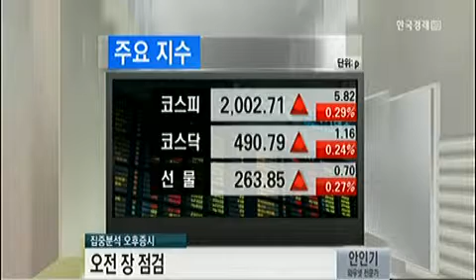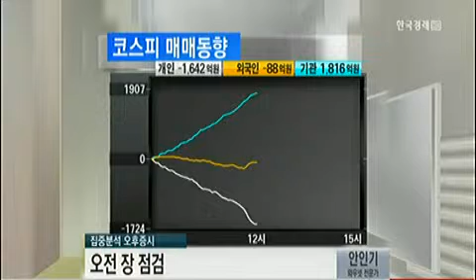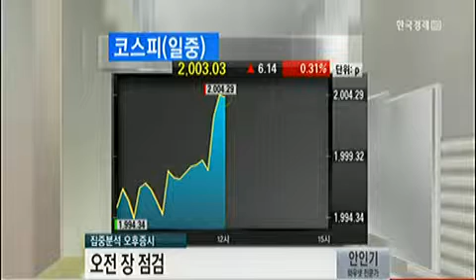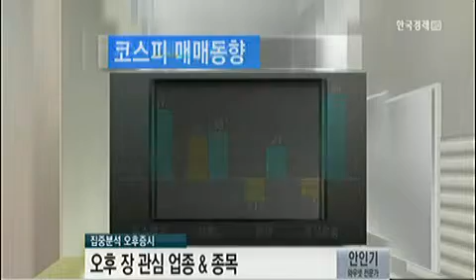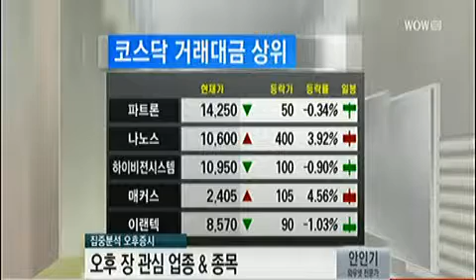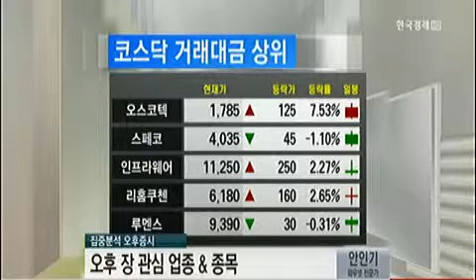집중분석 오후 증시_2013년 12월 24일 방송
안인기 와우넷 전문가